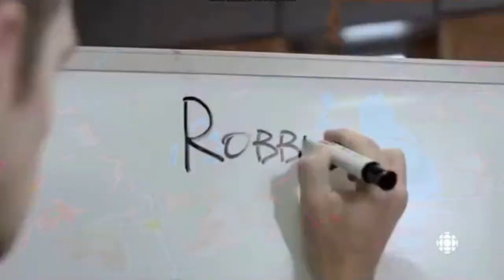TIFF 2013: TDot TV Lounge - The best sound bites from lounge interview suite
The best sound bites from the TDot TV Lounge interview suite. 3:31